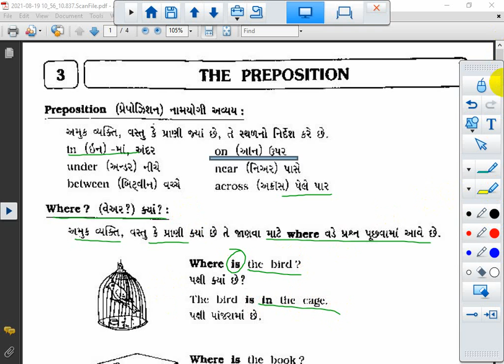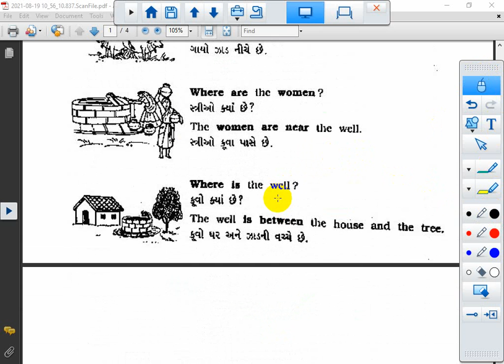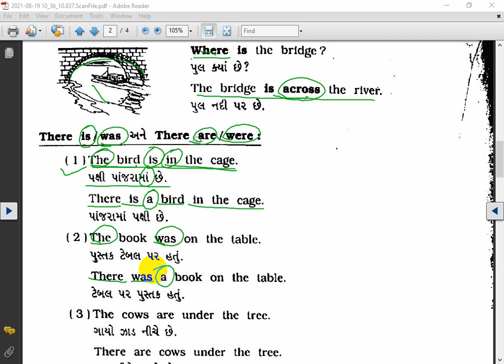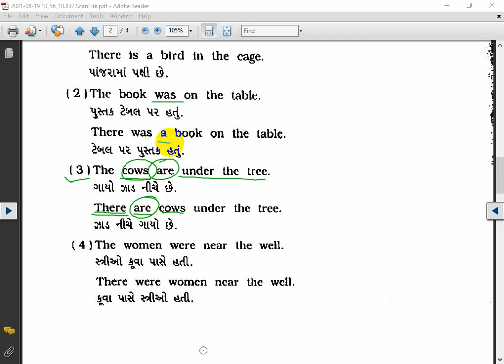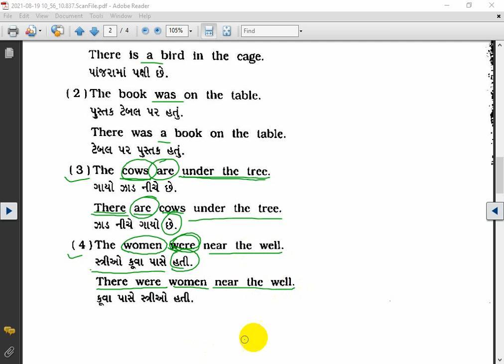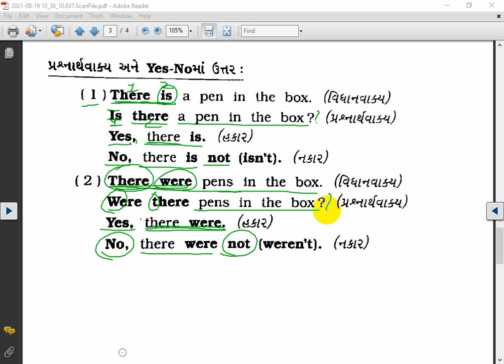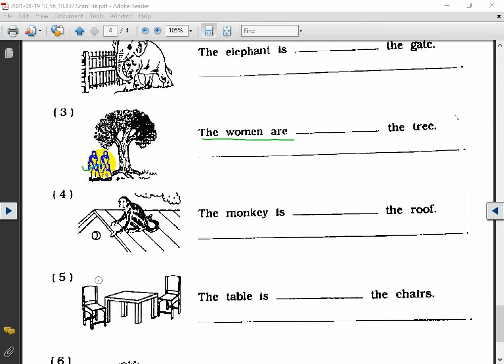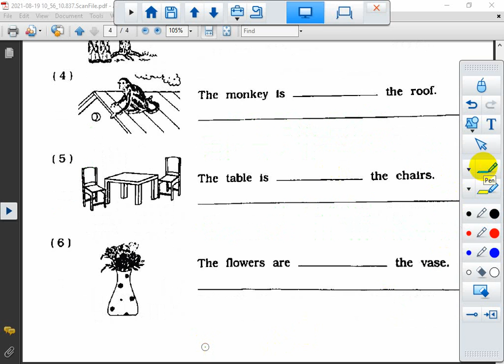STD 6 || ENGLISH ||GRAMMAR || PREPOSITION || SEM 1 || 2021-22